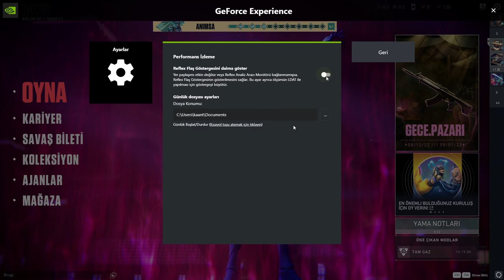VALORANT EKRANDA SİYAH KARE SORUNU ÇÖZÜMÜ ( KISA YOL !! )/ Oyunlarda Nvidia Siyah Kare Sorunu Çözümü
ÇÖZÜM BASİT AMA SORMAK İSTEDİKLERİNİZİ YORUMDA BELİRTİN LÜTFEN

Oyunlarda Nvidia Siyah Kare Sorunu Çözümü
Valorant solda kare var,
Oyunlarda ekran solunda siyah kare çıkıyor
Kare Kutu Kaldırma,
Kare Kutu HatasI